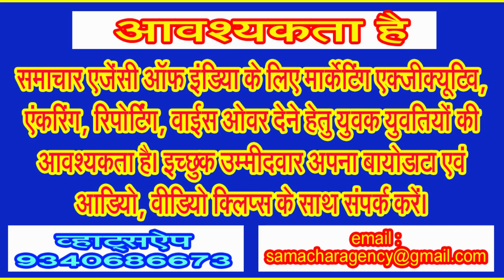शिव की नगरी में देखिए किस तरह छाया सीजन का पहला कोहरा रात में . . .